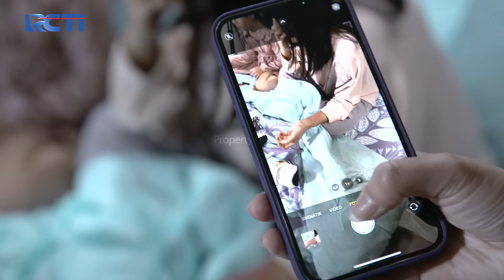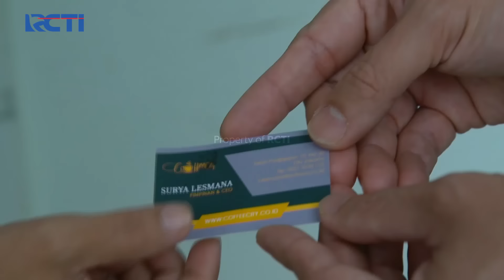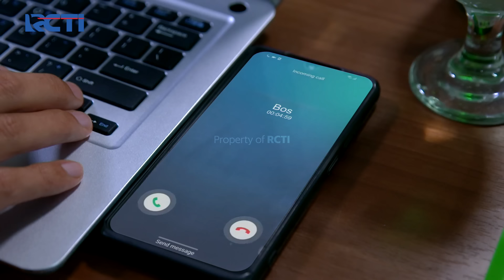Belom Deal?? Mas AL Minta Andin Menjadi Brand Ambasador Maharatu | IKATAN CINTA | EPS.969 (1/4)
Setelah Bahas Mama Sarah Rendy Datang, Kemudian Rendy Bahas Soal Maharatu, Lalu Mas AL Minta Andin Untuk Menjadi Brand Ambasador Maharatu, Hhmmm Kira-Kira Andin Mau Gak Yahh??